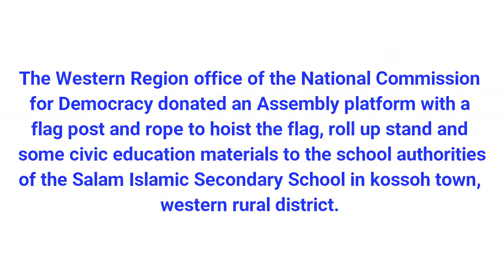NCD WESTERN REGION DONATES CIVIC MATERIALS.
National Commission for Democracy Western Regional Office Donates Civic Educational Materials To The Salam Islamic Secondary School.